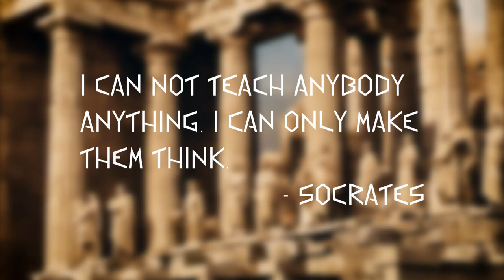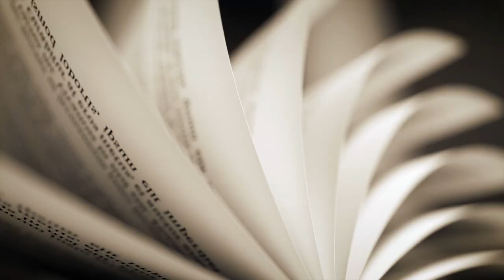Ancient Greece's Hidden Wonders Exposed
Join us on an awe-inspiring journey through time as we unveil the wonders of Ancient Greece. From the birth of civilization to the legacy that continues to shape our world, this documentary explores the rich tapestry of Greek history, culture, and innovation. Discover lesser-known marvels like the Antikythera Mechanism, witness the birth of democracy and philosophy, and immerse yourself in the art, culture, and warfare of a civilization that defied the sands of time.

🏛️ Explore the vibrant pantheon of Greek gods and their profound influence on daily life.
📜 Dive into the birth of democracy and the philosophical wisdom of Socrates, Plato, and Aristotle.
🖼️ Experience the artistic renaissance of the Golden Age of Pericles.
⚔️ Relive the epic struggles of the Persian Wars.
🌍 Understand the enduring legacy of Ancient Greece in our modern world.